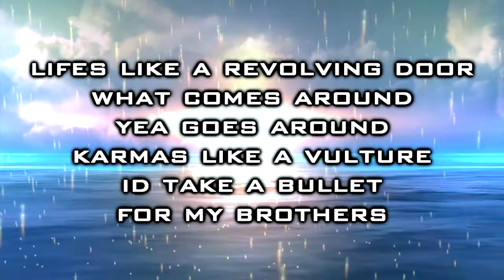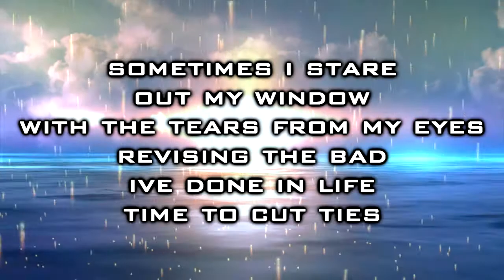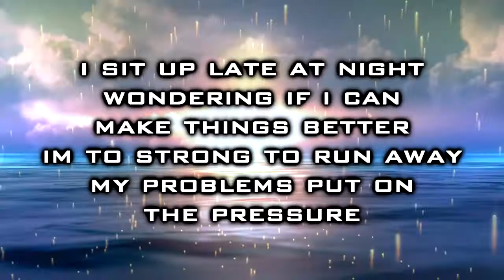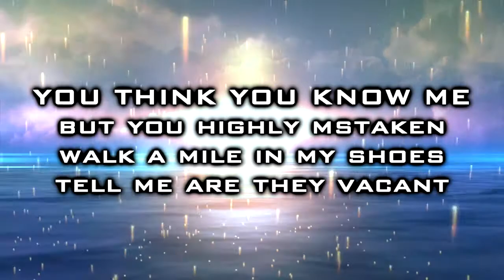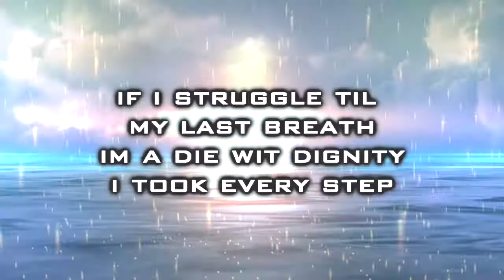G-Beanz "Think You Know Me" (Official Lyric Video)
G-Beanz performs "Think You Know Me" courtesy of EFC Music Group/Evolve Recordz 2015